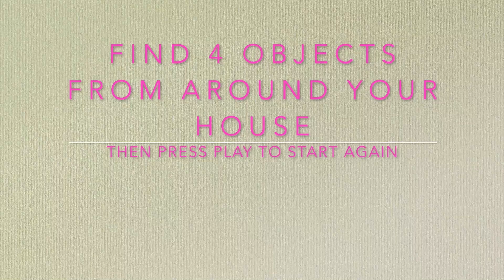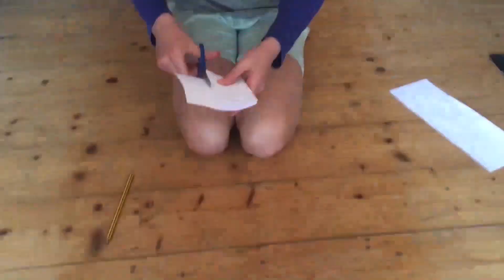Polka Workshop: The Paper Dolls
Join Mark with his trusty sidekicks Bonnie and May as we become the Paper Dolls! Fetch yourself four fun objects from around the house and get ready to get into some paper doll shapes!

Theatre will always endure because people – children – need stories, imagination and creativity in their lives. In light of the unprecedented challenge facing us, our industry and our communities, Polka will do everything it can to play its part in keeping that spirit alive.

These are some of the activities and stories we've made available during lockdown. We hope they make you smile and laugh.

We will see you back in our theatre very soon.

Polka is one of the few theatres in the UK dedicated exclusively to children. Based in Wimbledon since 1979, Polka creates world-class theatre to entertain and inspire young audiences.

Over 90,000 children visit Polka every year to experience engaging, fun and exciting theatre, often for the first time. We strive to spark the imagination, stir emotions and fuel a sense of discovery in all children.

There’s always space at Polka to play, laugh, discover and create. Our welcoming theatre is home to a friendly café, playground, garden and a fun-filled foyer with toys, books, dressing up and colouring in. It’s a unique, magical place where you can share a special moment with your child.